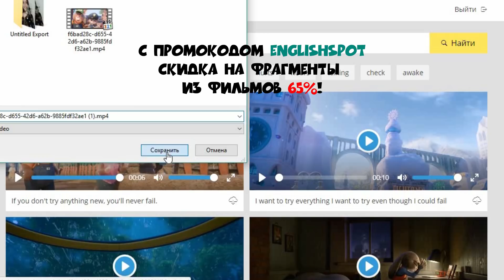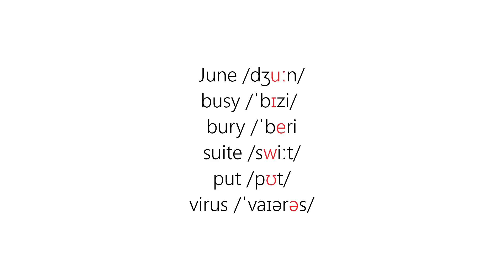Как правильно учить слова - English Spot